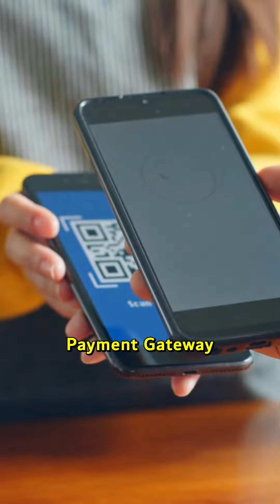Meydan Podcast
Ready for the future of business? With the 'Grow from Dubai' initiative, your start-up could be ready to roll in just 72 hours. 💼🌐 Ahmad shares the inside scoop on why Dubai is the place for budding entrepreneurs! Don't miss out on the next episodes for more valuable insights! 👀